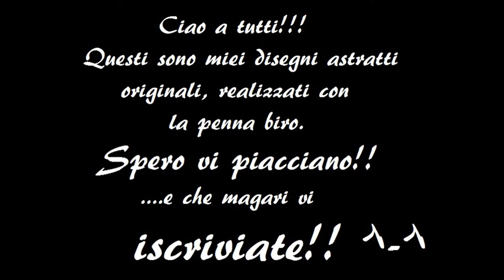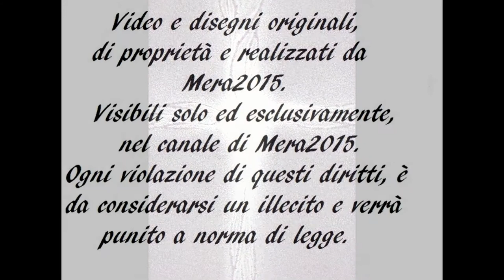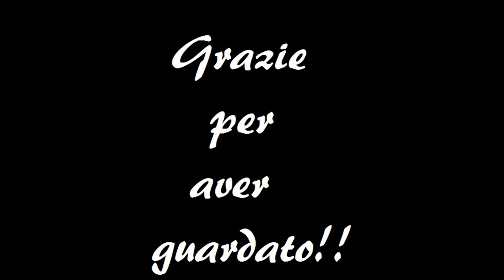ORIGINALI- Belli! 3